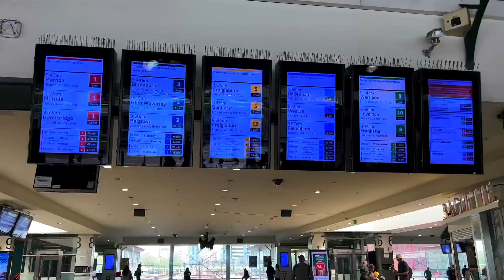Ganesh Chaturthi at Shri Vakratunda Vinayagar Temple | A Cultural Journey 🕉️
Embark on a virtual journey with me to the Shri Vakratunda Vinayagar Temple in The Basin, VIC, as we catch a glimpse of the vibrant celebrations of Ganesh Chaturthi, a beloved Hindu festival dedicated to Lord Ganesh. 🪔

While filming inside the temple wasn't permitted, I've put together a visual story using images and short video clips to capture the essence of the cultural extravaganza. Join me in experiencing the spiritual energy, devotion, and cultural richness that surrounds this joyous occasion. 🌟

As an international student in Australia, this cultural exploration provided a wonderful break from my academic pursuits and allowed me to connect with my heritage in a foreign land. 🌏